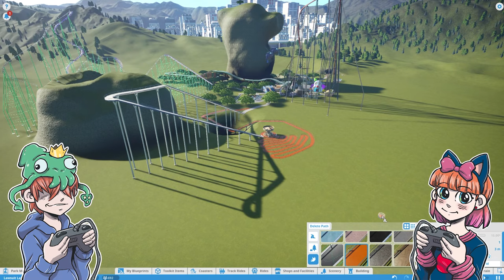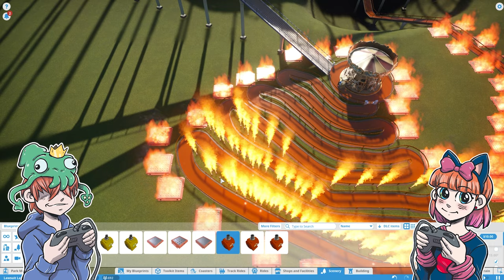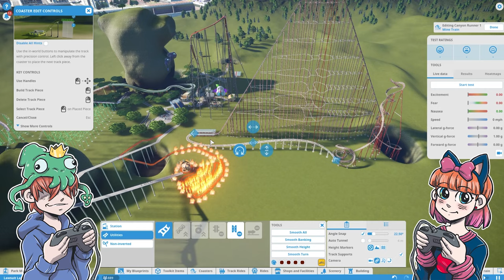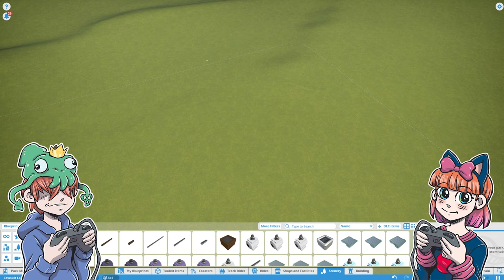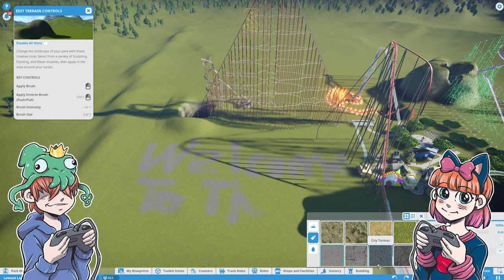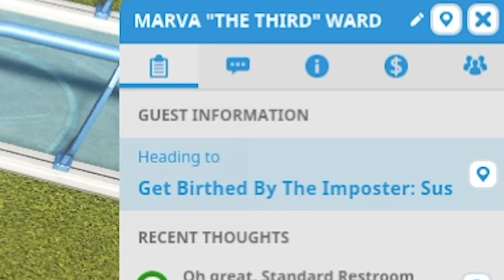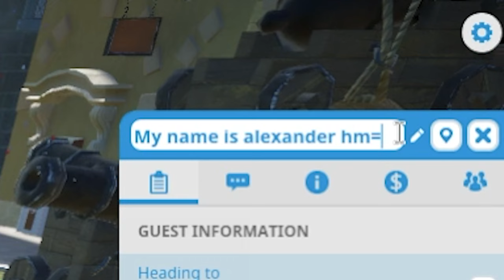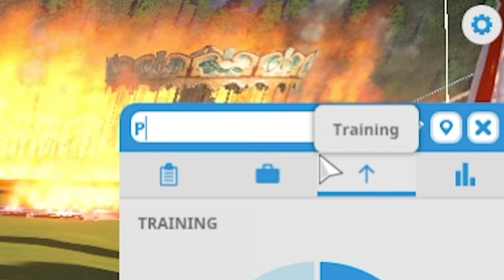Planet Coaster: LAWSUIT LAND is WORSE Than Disney World! (Part 2)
Let's continue building the most dangerous theme park that's WORSE than Action Park and Disney World combined in Planet Coaster -- LAWSUIT LAND! PinkyBoo and SquidKing continue to make the worst, deadliest and lamest rides imaginable and charge idiots to ride them. Remember kids, all exits lead to the gift shop and the legal paperwork! Re-edited from a previous livestream.

About Clownfish Studios:
Formed in 2012, Clownfish Studios is a producer of niche entertainment, including comics, video podcasts and games. This channel is home base to some of our content including CLOWNFISH GAMING gameplay videos and CLOWNFISH COMICS art and animation videos.

About Clownfish Comics:
Clownfish Comics is the publishing arm of Clownfish Studios. We produce new, original comics and animation rooted in the sensibilities of the 1980s and 1990s. This channel also features art and animation videos, drawing tutorials, product reviews and more.

Content produced by Clownfish Studios. Website maintained by WebReef Media.